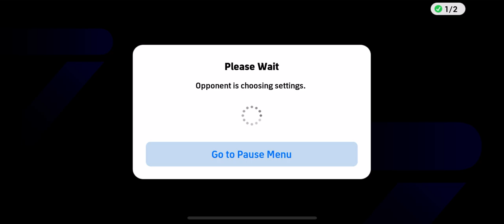eFootball 2024: Road to Division 1 | Part 2 | Full Gameplay HD!!!